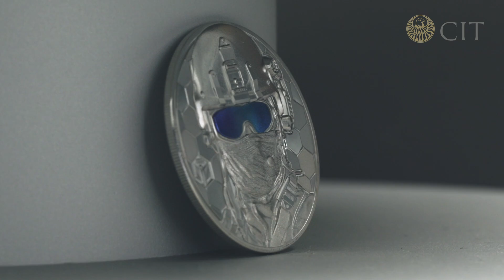2022 Cook Islands 1 Kilogram Real Heroes Special Forces Ultra High Relief Black Proof Silver Coin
This is the third release in the sensational “Real Heroes” series that follows the previous years “Firefighter”.  In the 2022 edition, the design pays tribute to military special forces units worldwide.

These heroes are the best of the best and are routinely called upon to carry out the most difficult and dangerous missions. Many of their missions are done in secrecy and great care is taken to protect these heroes and their identity.

Specialized uniforms and equipment are a telltale sign of a special forces soldier and these can be seen on this black proof finished coin in exceptional detail and in ultra-high relief.  Engraved on the rim you will find the official motto of the special forces “de oppresso liber” or "free from oppression" in micro minting.

Specifications:

Real Heroes Series
Year: 2022
Quality: Black Proof, Ultra High Relief
Denomination: 100 Dollars
Metal Content: 1 Kilogram (1,000 Grams)
Purity: .999
Mintage: 99
Issuer: Cook Islands
Diameter: 100 mm
Mint Capsule, Deluxe Display Box, Certificate of Authenticity